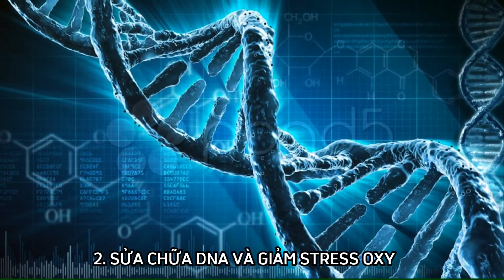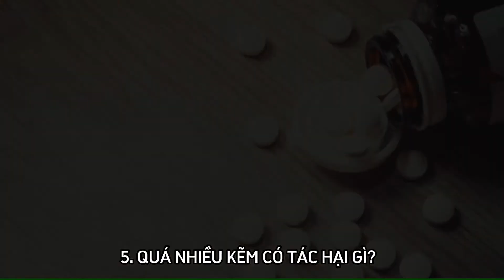Bổ sung kẽm có tác dụng gì đối với cơ thể của bạn? - Kênh Hướng Dẫn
Kẽm là một vi chất dinh dưỡng cần thiết để hỗ trợ miễn dịch và sức khỏe tế bào, đồng thời là một trong những chất dinh dưỡng quan trọng nhất cho sự phát triển tối ưu của trẻ nhỏ và chống lại chứng viêm.